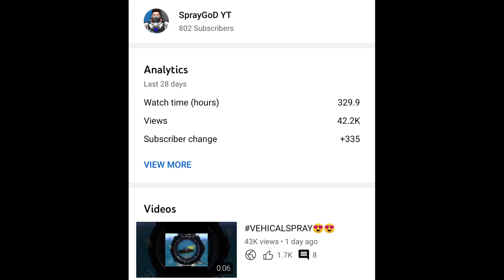2 Random players call me Noob / challenge for 1vs2 TDM room | SPRAYGODYT l SCOUT l MORTAL l S8UL l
THANKS FOR THE SUPPORT 😍😍 AND LOVE IN 1ST VIDEO😍😍